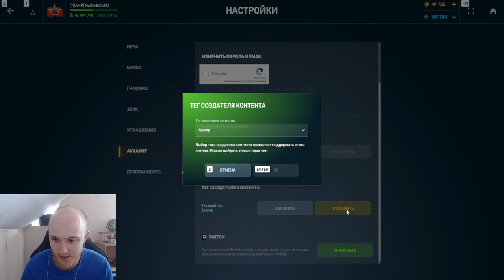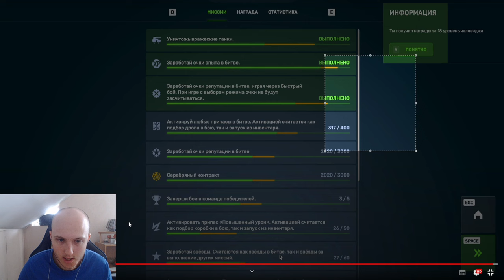ШОК! ОРЕХ ПОКАЗАЛ НОВОЕ ТРОФЕЙНОЕ УСТРОЙСТВО НА СМОКИ КОТОРОЕ СТРЕЛЯЕТ КАК ПУЛЕМЁТ В ТАНКАХ ОНЛАЙН